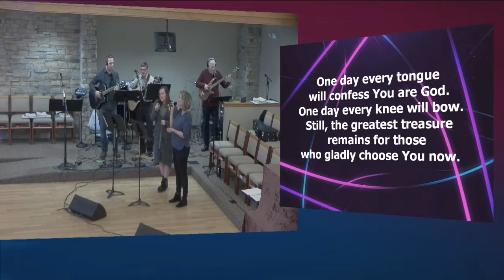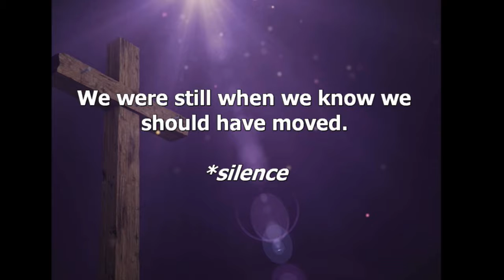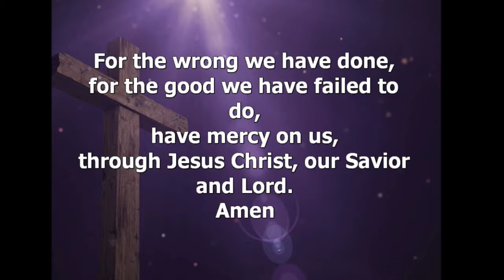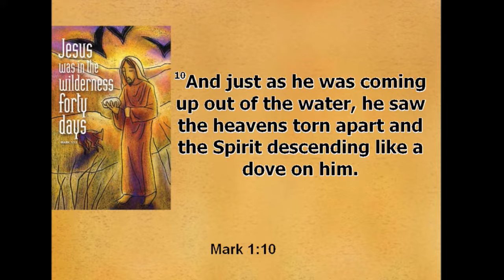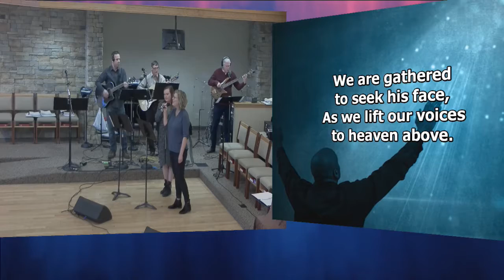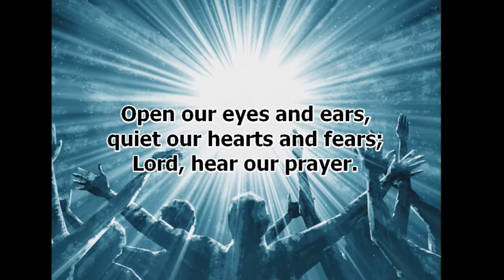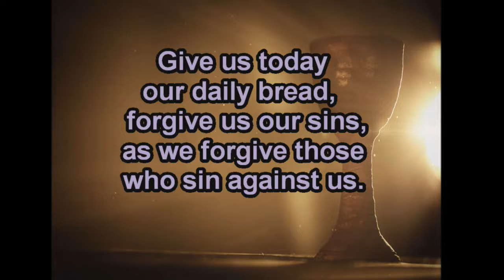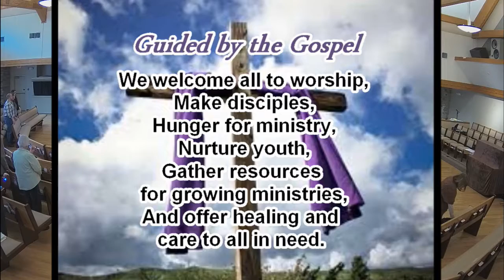February 18, 2018 ~ 11:00 am ~ Messiah Lutheran Church